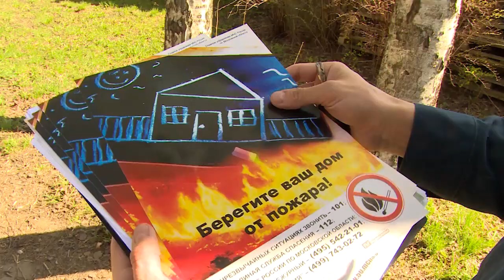На территории Щёлково продолжает действовать особый противопожарный режим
Триста семьдесят семь пожаров произошло в городском округе Щёлково с начала года. Причины возгорания разные, но чаще всего чрезвычайные ситуации возникали по вине человека, а именно - несоблюдения им правил пожарной безопасности.